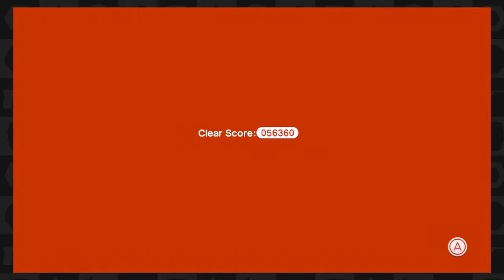Super Mario 3D World (Part 28) Party Hopping - TSR Let's Play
Players: Mike (Mario), Mabe (Luigi), Zack (Peach), Matt (Toad)

Thanks for all the likes and favorites, they really help us out! You're watching Super Mario 3D World on the Wii U. Watch the four player madness as we explore the new levels in this platforming masterpiece.

Whilst exploring the Mushroom Kingdom, Mario, Luigi, Princess Peach, and Toad come across a strange clear pipe, which a curious green fairy-like creature, called a Sprixie, pops out of. Suddenly, Bowser appears and captures the fairy before escaping through the pipe. Thus, Mario and friends enter the pipe to pursue Bowser, and find themselves in the strange new Sprixie Kingdom as they search for the Sprixie, along with some of her other companions.

Game: Super Mario 3D World
Developer: Nintendo EAD Tokyo
Publisher: Nintendo
Platforms: Wii U
NA Release Date: November 22, 2013